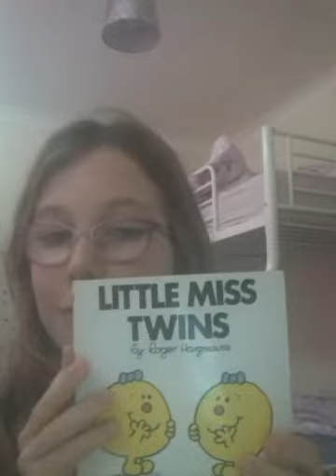Calippo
Is a tip of lollypop